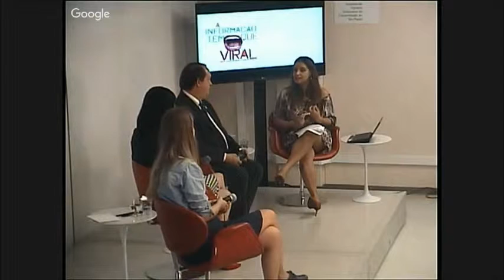Bloco 3 - 3º Fórum AIDS e o Brasil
Terceiro bloco do 3º Fórum AIDS e o Brasil, realizado em 9 de novembro de 2015, com transmissão em tempo real.

Participaram do bloco Cristine Kist (Revista Galileu), Monique Oliveira (Saúde!Brasileiros) e Fábio Mesquita (Departamento de DST, Aids e Hepatites Virais)